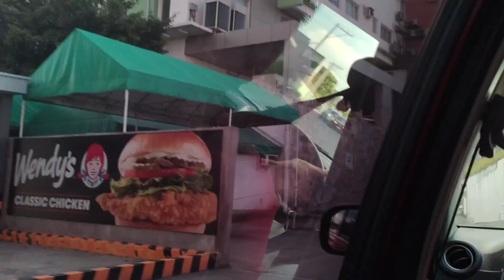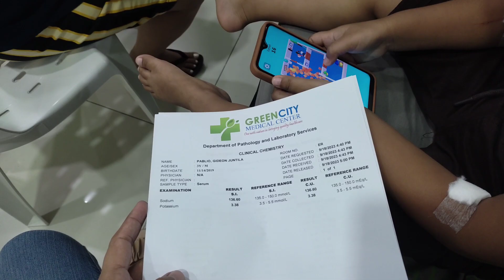MINIVLOG: DINALA NAMIN SI DEON SA EMERGENCY ROOM 🥺